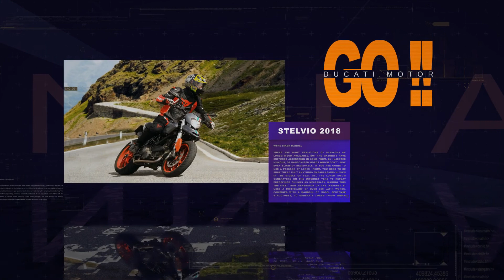Memories of life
Slideshow con foto e video di momenti di vita